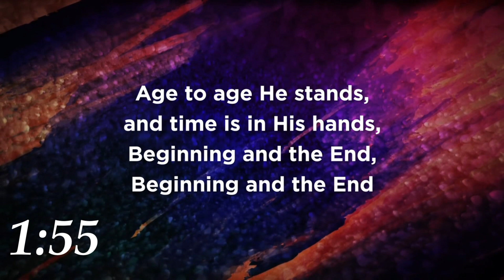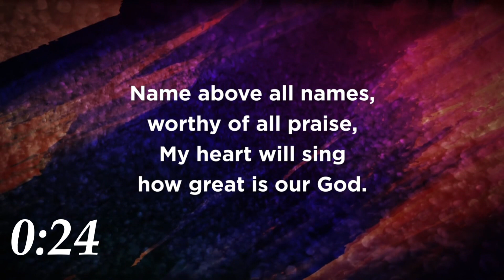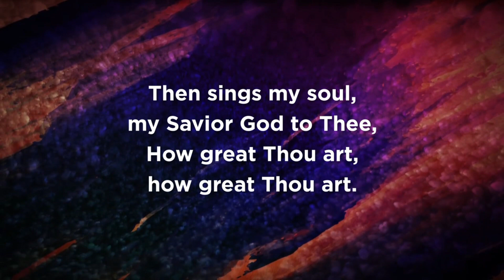Gospel Gleanings: May 16, 2023 - Gospel of Mark: Chap. 7, cont.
We have been looking at the nature of what defiles a man. Jesus says defilement come from inside and not outside and in our study today we’ll look at King David and see how a man after God’s own heart could stumble and fall into sin.